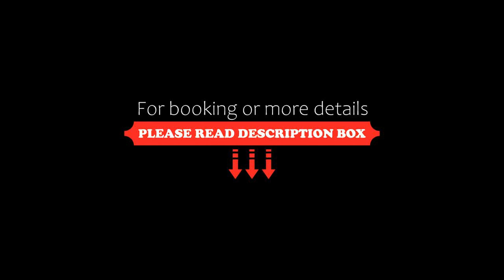Apartamenty Rezydencja Pod Dębami Sun&Fun, Karpacz, Poland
About Property:
Located in Karpacz, 4.3 km from Wang Church, Apartamenty Rezydencja Pod Dębami Sun&Fun provides accommodation with free WiFi and free private parking. There is a private entrance at the apartment for the convenience of those who stay. The apartment features family rooms.
All units include a seating area, a flat-screen TV with satellite channels, a fully equipped kitchen, a dining area, and a private bathroom fiitted ...
Property Type: Hotel
Address: ul. Nad Łomnicą 1B-2B, 58-540 Karpacz, Poland
Searching For
1. Apartamenty Rezydencja Pod Dębami Sun&Fun - Karpacz - Poland
2. Apartamenty Rezydencja Pod Dębami Sun&Fun - Karpacz - Poland Address
3. Apartamenty Rezydencja Pod Dębami Sun&Fun - Karpacz - Poland Rooms
4. Apartamenty Rezydencja Pod Dębami Sun&Fun - Karpacz - Poland Amenities
5. Apartamenty Rezydencja Pod Dębami Sun&Fun - Karpacz - Poland Offers and Deals
Audio Credit:
Track Title: Blank Slate
Artist: VYEN